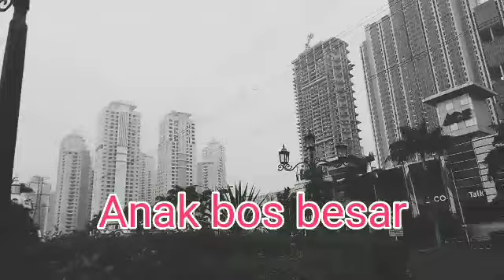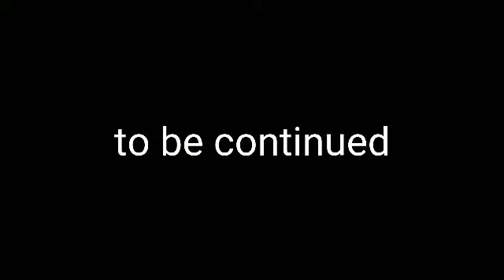di ketahui nama Rena ada 2, rena lamborgini dan Rena pemilik usaha Roti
tentang sebuah  nama yang sama
niken dan rena
2 orang  yang saling berteman
terutama niken
yang mempunyai teman sekolah
yang  namanya  sama
xierana larazati